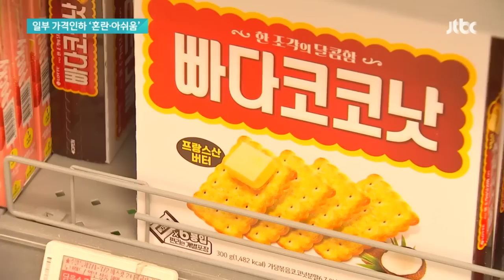"이건 안 내렸네" "체감은 안 돼"…'보여주기식' 가격 인하? / JTBC 뉴스룸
정부의 가격 인하 권고에 따라 오늘(1일)부터 식품 업계와 제과 제빵 업계가 일부 상품 가격을 일제히 내렸습니다. 그런데 일부 상품만 적용되나 보니 현장에서는 혼란도 있었고, 가격 인하 폭이 작아 체감되지 않는다는 의견도 있습니다.